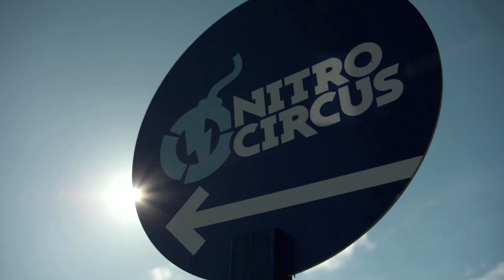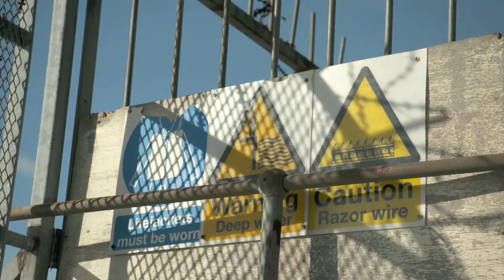Behind Travis Pastrana's Barge to Barge Backflip | Gillette World Sport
Travis Pastrana recently made history by performing an insane barge to barge backflip on the river Thames in London. World Sport went behind the scenes with Travis and his team to talk about the trick.